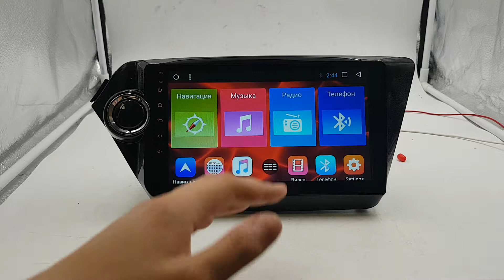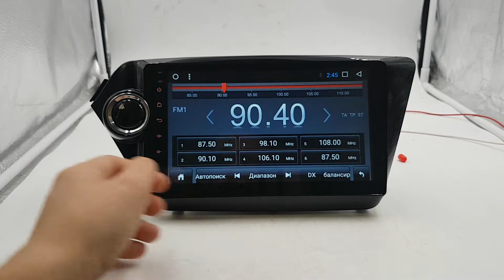Штатная магнитола Kia Rio, K2 (2011-2017) Android MR-3016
Преимущества Нашего магазина:
+ Есть безнал!
+ Гарантия!
+ Установочный бокс!